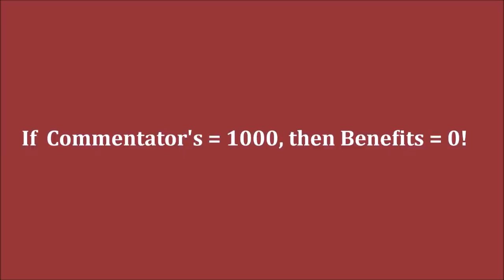GM Radjabov (Azerbaijan) - GM Ding Liren (China) FF